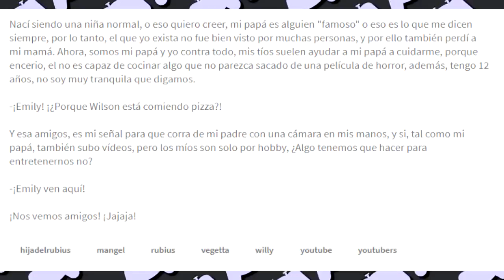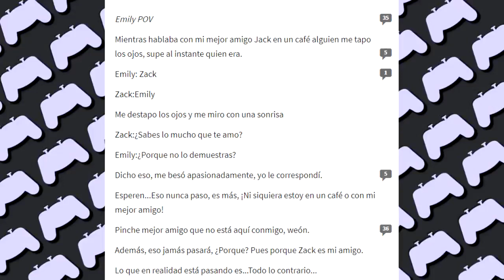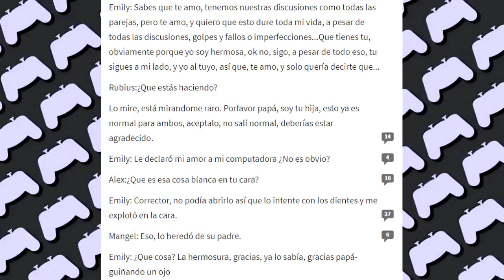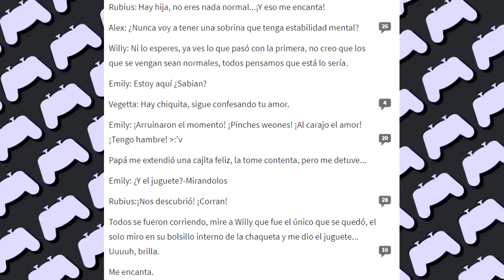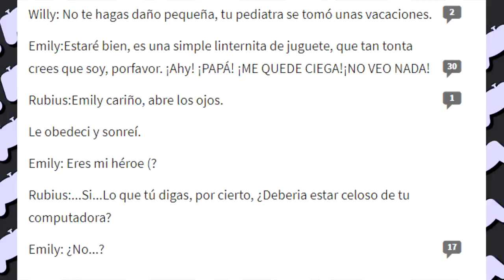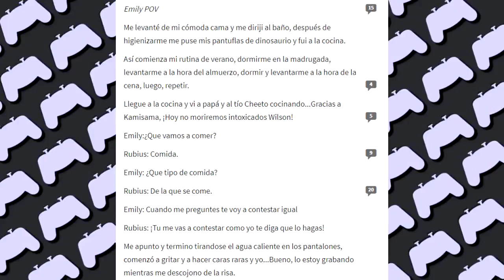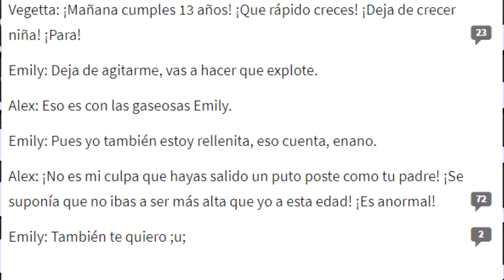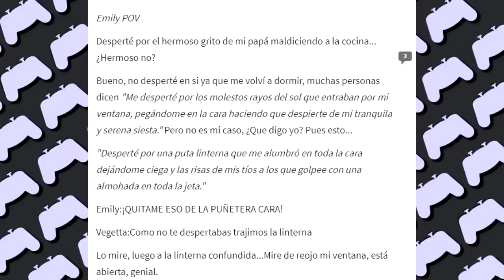Lectura de Fanfics #65,5 — La Hija del Rubius-Doo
¿No te has suscrito aún? ¡No te pierdas ningún video dando
Lectores: Kevin, Aburrido, Mond Dunkel y El Crítico.
Les comentamos que leímos un fanfic del Rubius antes del capítulo de Super Holy Blade: El Speedrun. Resultó ser tan anticlimático que ni siquiera nos molestamos en terminar un capítulo, ni en despedirnos. Cómo odio los fanfics de youtubers...

Fanfic de turno:
Mi papá es un Youtuber - por wigetta-youtube

Otro canal con el mismo formato y más divertido:
La Orden de la Mesita (aka Los Caballeros):